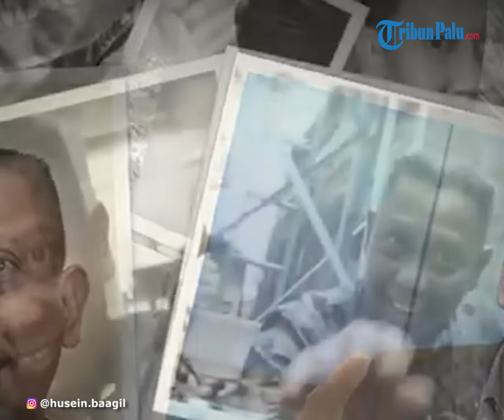Suasana Haru saat KSAD Jenderal Dudung Menjenguk Tukul Arwana, Sempat Pijit Punggung Kawan Lama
TRIBUN-VIDEO.COM - Kepala Staf Angkatan Darat (KSAD) Jenderal TNI Dudung Abdurachman menjenguk artis Tukul Arwana.

Informasi itu disampaikan oleh ustaz bernama Habib Husein Ba'agil.

Tampak, KSAD Dudung sedang berbincang-bincang dengan Tukul Arwana.

“Malam ini saya mendampingi bapak KASAD Jendral Dudung Abdurahman @tni_angkatan_darat menjenguk sahabat lamanya pak Tukul Arwana, kita do'akan beliau diberikan kesehatan dan panjang umur,”tulis Habib Husein Ba'agil.

Habib Husein Ba'agil juga mengajak warganet berdoa untuk kesembuhan Tukul Arwana.

“Mari membaca surat alfatihah untuk kesembuhan pak Tukul,”tulis Habib Husein Ba'agil dikutip Tribunkalteng.com dari Kompas.tv.

Sementara itu, di video Instagram TNI AD, terlihat Jenderal Dudung cukup dekat dengan Tukul. Ia mencoba menghibur sang komedian.

Bahkan, mantan Pangkostrad itu tak canggung memijat punggug Tukul Arwana.

Tukul yang mendapatkan kunjungan Jenderal Dudung terlihat sangat bahagia.

Sesekali pelawak bernama asli Riyanto itu pun tertawa bersama Dudung.

Dalam unggahan video di Instagram TNI AD itu, kebersamaan Dudung dan Tukul Arwana juga dilengkapi narasi seperti puisi untuk seorang teman. (*)

Artikel ini telah tayang di TribunBanten.com dengan judul Momen KSAD Dudung Jenguk Tukul Arwana, Beri Pijatan hingga Baca Puisi, 'Sahabat Tak Mengenal Batas',